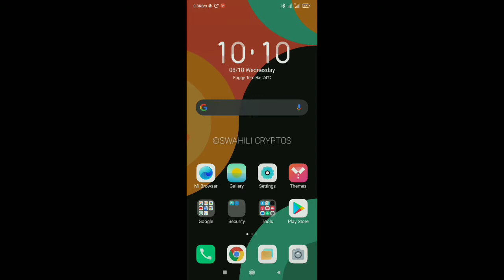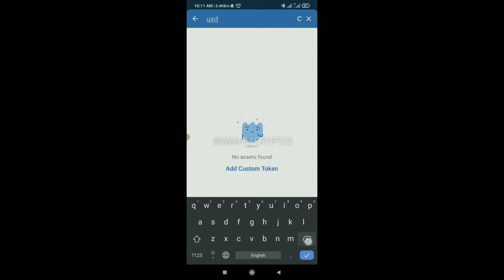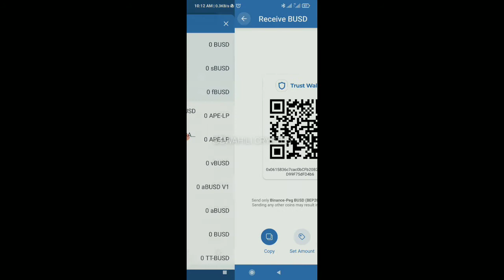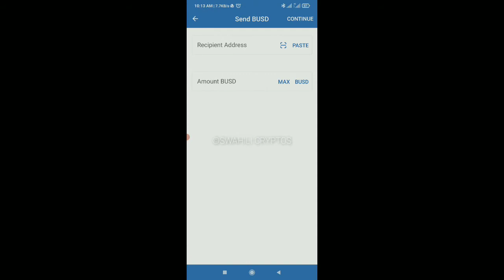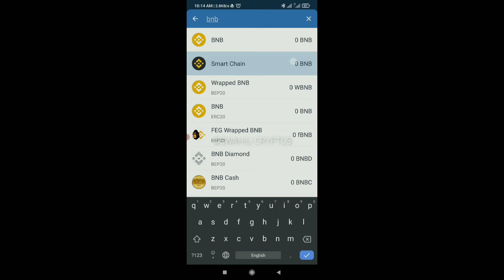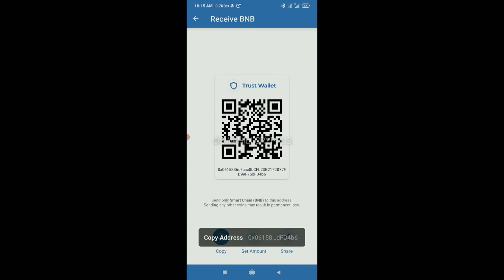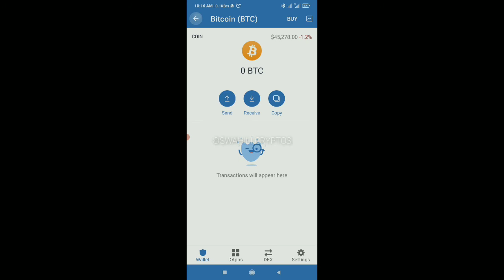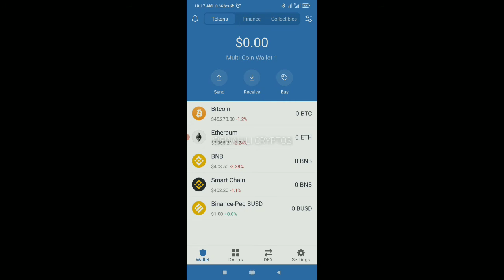Jinsi ya Kutuma/Kupokea Coin/Token Kwenye TrustWallet Yako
Hatua kwa hatua jinsi ya kutuma au kupokea coin au token kupitia App ya Trustwallet